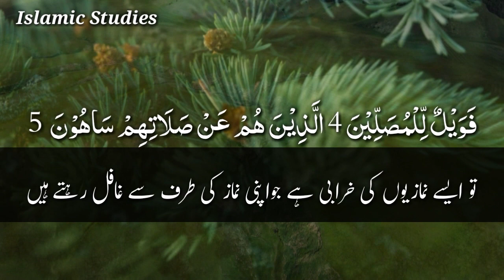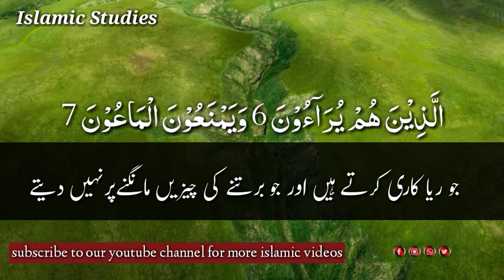tilawat quran | surah al maun with urdu translation | islamic studies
tilawat al quran al kareem,
surah al maun with urdu translation & arabic subtitles,
verses,1-7
voice-hafiz umardaraz chawan